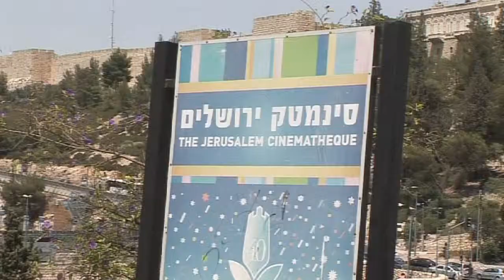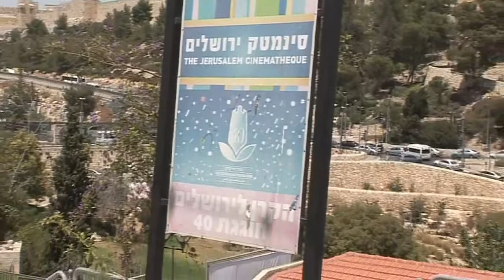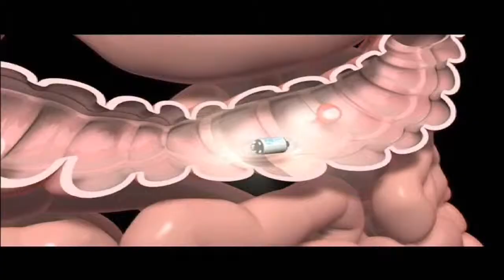Osnat Kollek on the Challenges Facing Modern Jerusalem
The daughter of Teddy Kollek, one of Jerusalem's most famous mayors, Osnat Kollek spoke with The Media Line about the challenges facing modern Jerusalem. Racism and gender equality, she says, are important issues. Felice Friedson interviews.